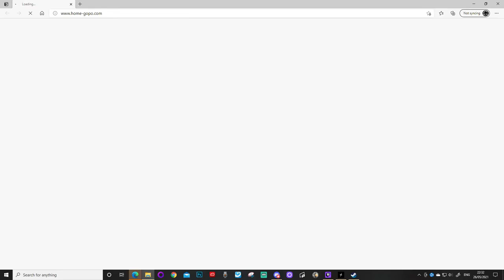HUNT SHOWDOWN | Kowboje Zombie i Battle Royal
Kolejny test kolejnej gry w naszej kolekcji Grupowego Online Gamingu 😁😉
Tym razem gre pokazuje i objasnia mi Kivlov
Moze ktos z was, jak ja do wczoraj, nie znal tego tytulu. Warte uwagi a tym bardziej jesli lubicie grac w Red Dead Redemption 😉

0:00 INTRO
1:11 TUTORIAL:
2:40 Dlaczego nie lubie zombie
4:58 Zacny jest mlot
5:23 Uwaga, Wale konia!
5:30 No dobra wystraszyłem się
6:50 Tutorialowy Boss

9:38 GRAMY WE DWOCH:
10:45 Menu Wyboru i edycji
18:10 O strachu i śmierci
19:30 Psycholog mialby ze mna co robic
21:12 Pierwsza wspolna misja. Kivlov wyjasnia zasady gry
32:18 Zona mnie wystraszyla
35:55 Ubici przez innych graczy
37:50 Kto w co gra i dlaczego
42:10 Kolejna misja
44:30 Polujemy na inny team
56:00 Killed by Spider.
1:08:30 O FarCry
1:14:10 Ogladamy innych by cos sie nauczyc
1:19:15 O Cyberpunku, Red Dead Redemption itd